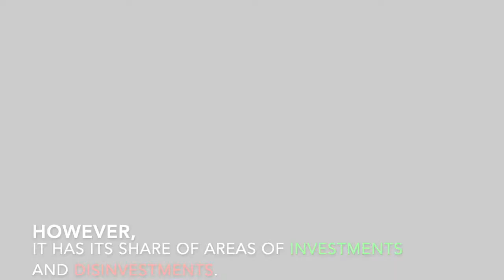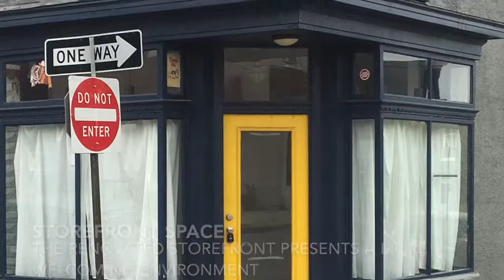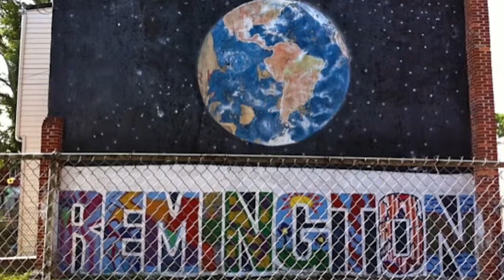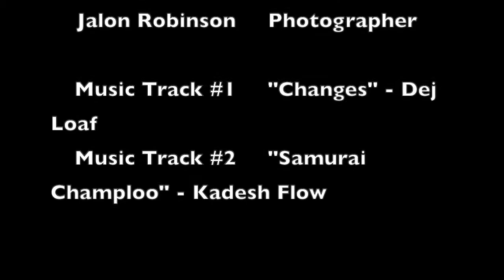Remington ARCH 101 Film ProjectFinal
This film was a group project for my ARCH 101 course where my group and I feature the Remington Neighborhood of Baltimore, MD. It focuses on the investments and disinvestments of the neighborhood's built environment.